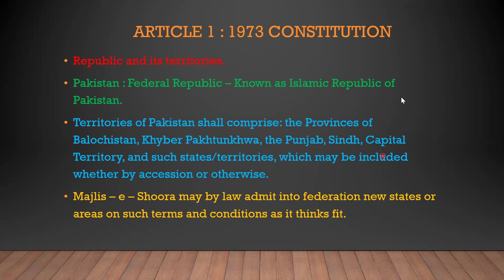Article 1 of the 1973 Constitution : 2 min Constitution Series | Episode 1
This video is the first episode of the newly started 2 min Constitutional Series on the request of the Students. Purpose of this series is to provide the detailed insight about the constitutional articles in the brief manner. In this way students will be able to utilize this information and enrich their knowledge base.